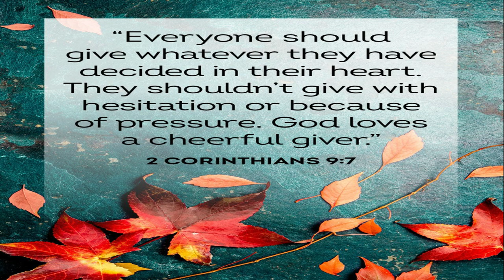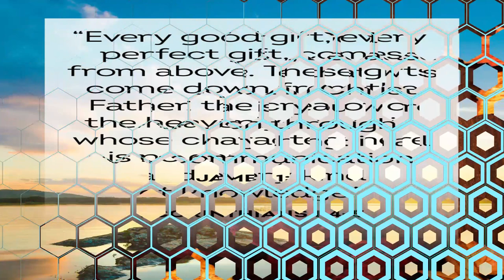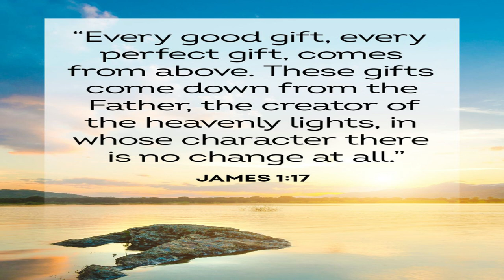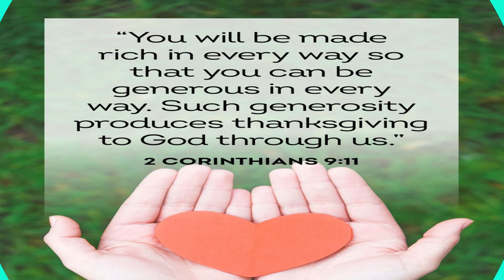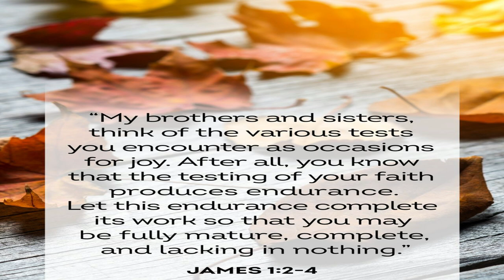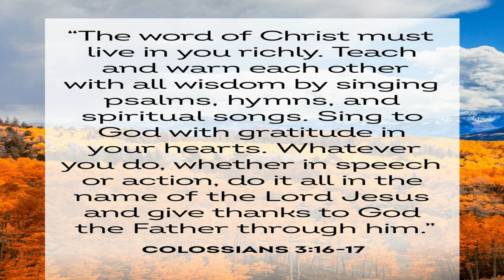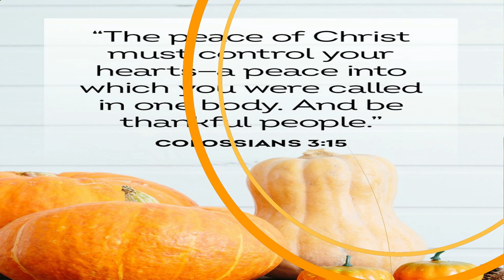30+ Inspiring Bible Verses About Gratitude and Thankfulness |Jamila Aurora Veridiano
In this video, we explore 30+ inspiring Bible verses about gratitude and thankfulness. These verses remind us of the importance of being grateful for all the blessings in our lives, no matter how big or small. From the Psalms to the Epistles, these verses offer wisdom and encouragement to help us cultivate a heart of gratitude and thankfulness. Whether you're going through a difficult season or simply want to deepen your appreciation for life, these verses will inspire and uplift you. Join me as we dive into the Word of God and discover the power of gratitude and thankfulness.